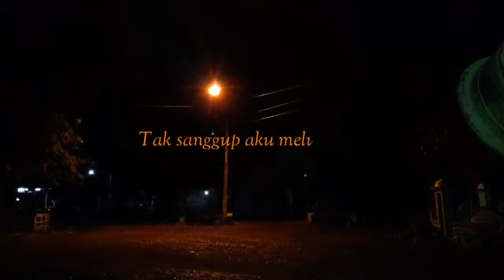lagu nike ardila, versi anak kecil, karangan sendiri